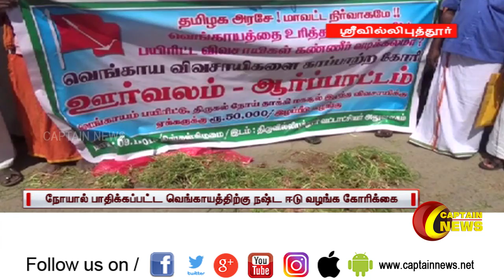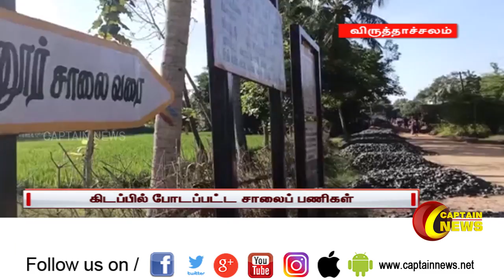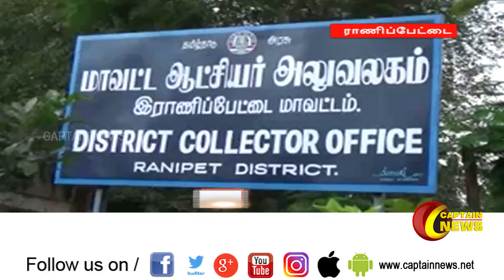மாலை 6 மணி நம்ம ஊரு செய்திகள் | 09.12.2019 | அரசியல் | பொழுதுபோக்கு | தமிழகம்